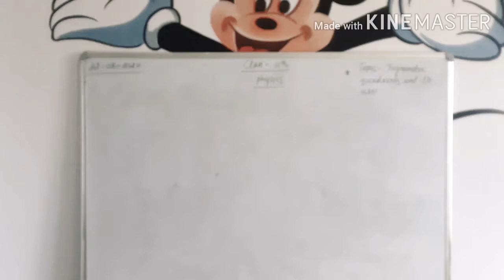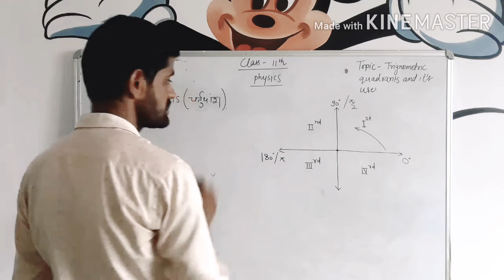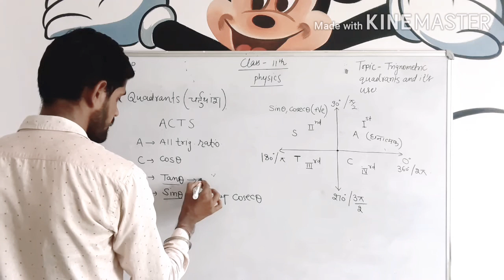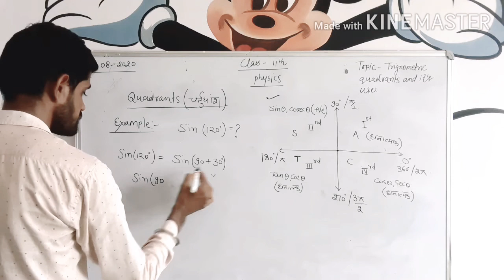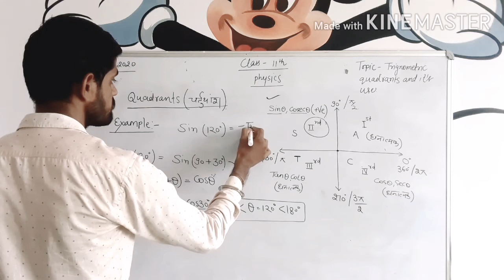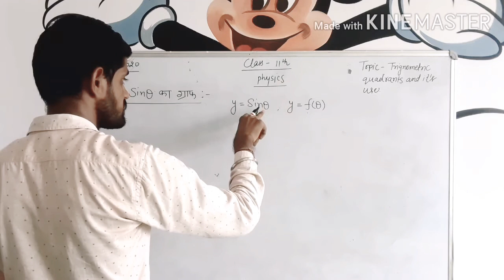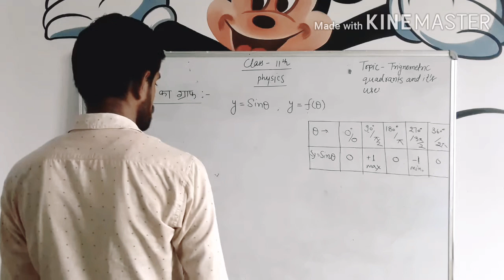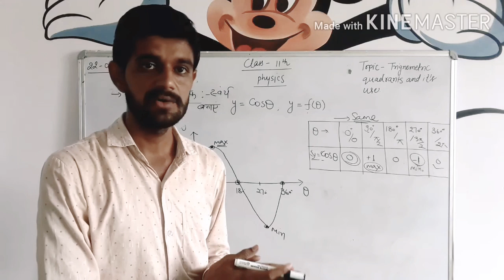22-08-2020-CLASS -11 -PHYSICS -LESSON -1(PART -5)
त्रिकोणमिति चतुर्थांश.